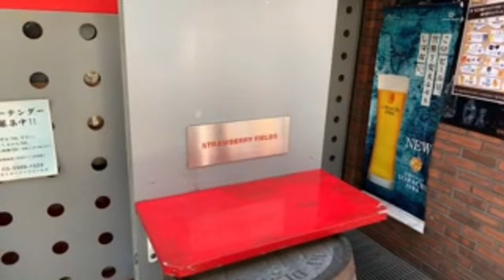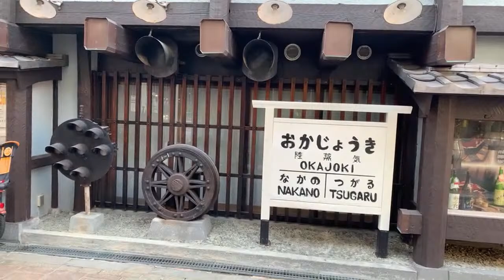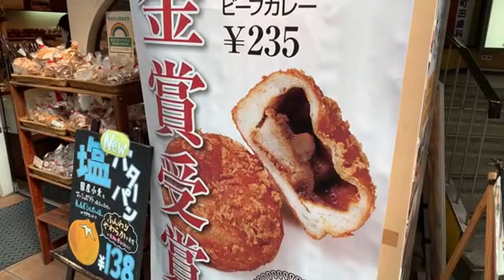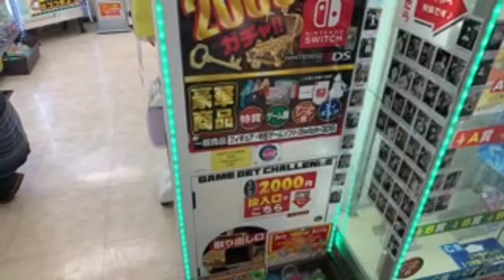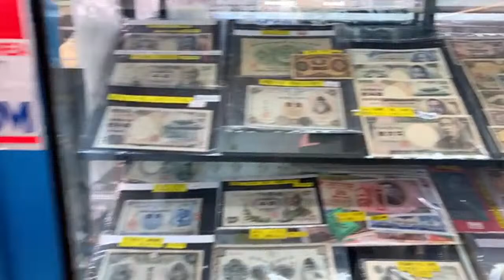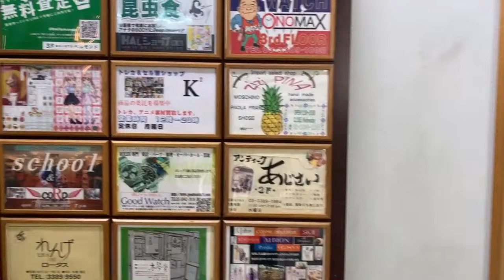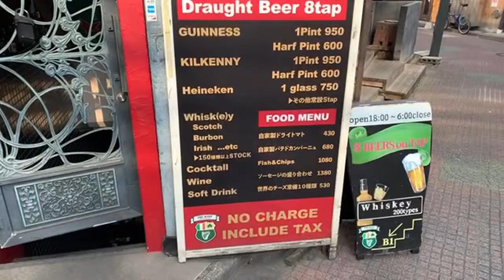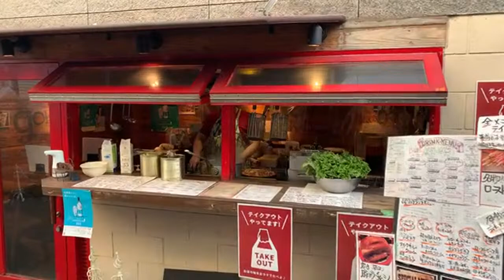Nakano Broadway " Tokyo's Otaku Anime Manga" Capital | Explore Japan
Nakano Broadway (中野ブロードウェイ) is a shopping mall in Nakano, Tokyo, Japan. Founded in 1966 as a luxury shopping complex, it has subsequently become a popular destination for goods aimed at otaku for buying anime and manga products.
Arguably a better place than Akihabara? Possibly
Mandarake has been operating from here sine 1980 with 27 stores and selling interesting anime and manga for all hobby enthusiasts.
The surrounding area is filled with many shops and restaurants giving it a local feel to the area.
Let's go explore Japan!

00:00 Nakano Station
4:25 Back alley area
13:26 More back alley restaurants
15:55 Asian Star Thai Indian restaurant
17:10 Liquor Museum
19:40 Ginga Kogen Beer
28:20 Nakano Broadway start
31:25 Anime figures display 1
33:25 3rd floor Mandarake stores
41:00 Gachapon store
43:50 One piece figures
48:56 Creepy Porcelain dolls store
50:30 Pokemon card store
51:20 Money store
54:20 Star wars figures
57:16 Glitter and Glamour figurines
1:00:48 Daily Chico Ice cream store
1:10:27 Kuroneco cafe
1:22:55 Renga Zaka
CHANNEL RULES: No Repeat Comments/Spamming, No Political/Religious Talk, Respect the Community and Stay Positive!
We are the greatest little community on YouTube because YOU matter!

Our Family
► UPLOAD SCHEDULE
● The Morning Coffee Show - Monday to Friday 9am JST
● Super Saturday Jackbox GAME day! 9am JST
● Premiere videos once in awhile
Keep it real y'all
Drew